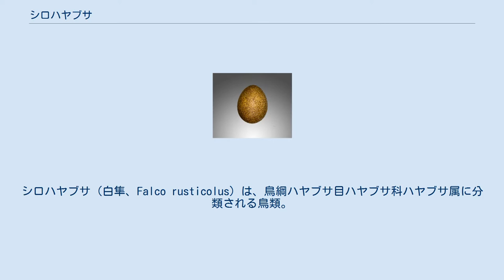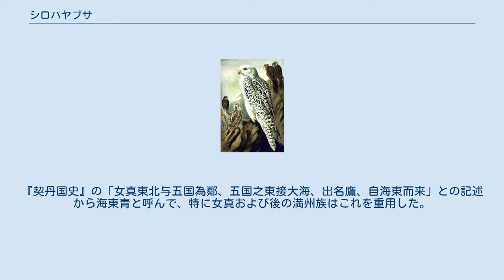シロハヤブサ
シロハヤブサ（白隼、Falco rusticolus）は、鳥綱ハヤブサ目ハヤブサ科ハヤブサ属に分類される鳥類。
 ユーラシア大陸北部、北アメリカに分布する。
日本では、少数が冬鳥として北海道などに飛来する。
 全長オス51cm、メス55cm。
翼開長オス115cm、メス125cm。
ハヤブサ属最大種。
翼の先端はとがっているが根元は幅広く、尾はハヤブサよりも少し長い。
淡色型、中間型、暗色型があり、淡色型は全身が白く、和名の由来となっている。
上面は黒いうろこ状の斑点があり、下面には黒く細い斑点がある。
またこの黒い斑点が無いものもいる。
 北極圏近くのツンドラやその周辺の森林、高山帯等に生息する。
冬季には、海岸や原野など開けた環境に生息する。
 食性は動物食で鳥類、哺乳類を捕食する。
鳥類の場合、空中よりも地上や水面で捕らえることが多い。
 5月頃、岩場やそのような場所にある他の鳥類の古巣を利用し、4-5卵を産む。
抱卵期間は28-29日で、雛は孵化してから46-49日で巣立ちを終える。
 鷹狩に用いられる。
『契丹国史』の「女真東北与五国為鄰、五国之東接大海、出名鷹、自海東而来」との記述から海東青と呼んで、特に女真および後の満州族はこれを重用した。
また、アイスランドの国鳥でもある。